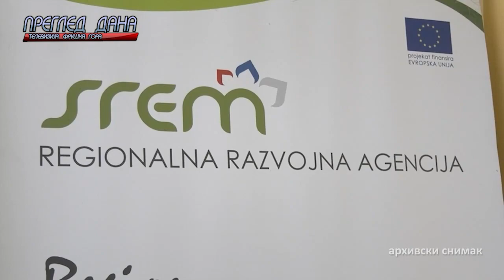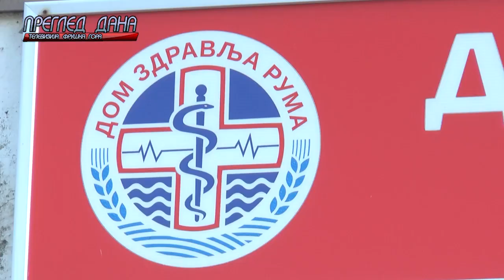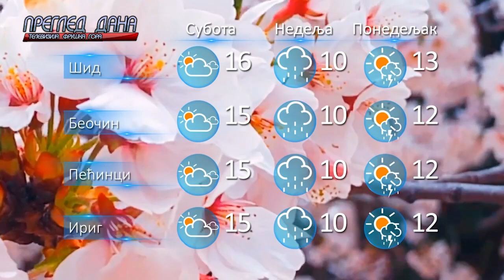PREGLED DANA 1904